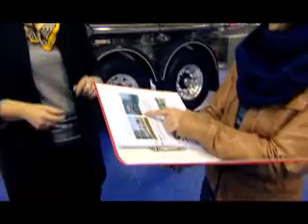TRAILER Saskia Soete DVPAL-visieMP1.mpg